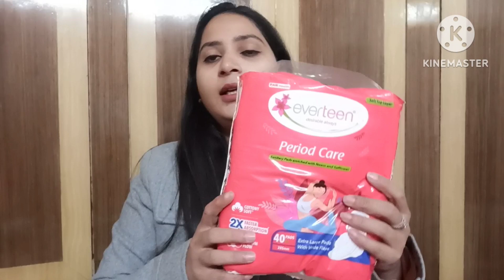उन दिनों में लड़की को कितनी परेशानी होती है..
You and I can’t imagine a day without menstrual products. Yet some girls manage the reality of periods without access to sanitary pads. Join everteen's Period Care Adoption Program to help everteen reach those girls in villages who have no access to menstrual hygiene products.

to learn more about PCAP and how you can benefit from participate in the campaign. Share the video, spread awareness, and make a difference!